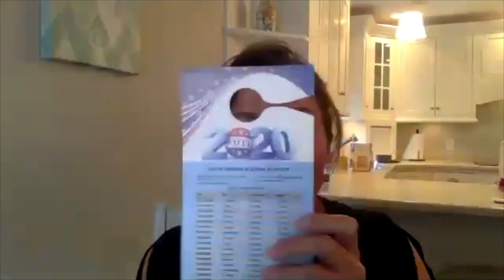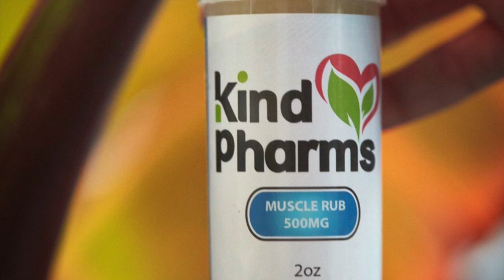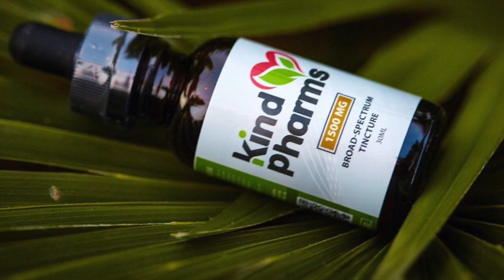Trieste Kelly Dunn "An Actor Despairs" Interview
Join your host Ryan Perez and guest Trieste Kelly Dunn as they discuss Trieste's roles in “Banshee,” “Blindspot,"  "United 93," her time in New York City, and her political activism and volunteer work.